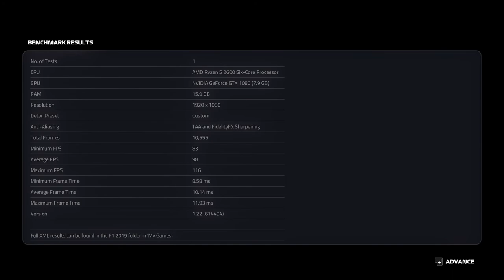F1 2019 - BENCHMARK - ALL MAXED UP - GTX 1080 + RYZEN 5 2600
In game built-in benchmark from Codemasters F1 2019 game. All graphics options maxed up. Monaco GP circuit in heavy rain conitions. Full system specs can be seen at the end of video. Thank's for watching, cheers!

System specs:
CPU: Ryzen 5 2600
GPU: Nvidia GTX 1080
RAM: 16 GB DDR4 @3333 Mhz
Wheel: Logitech G29